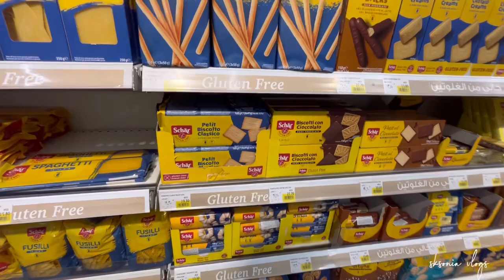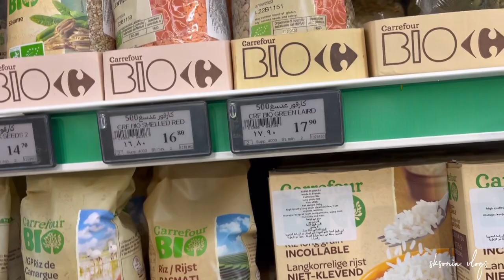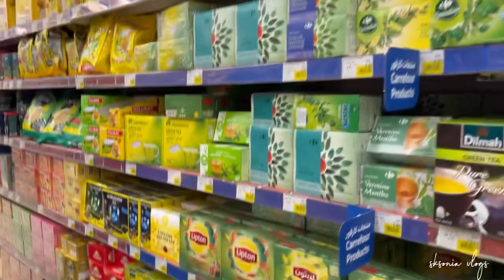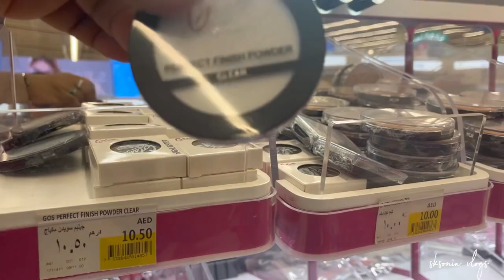Buy One Get One Free Diamond 💎😱|| Shopping Time 🛍️🛒